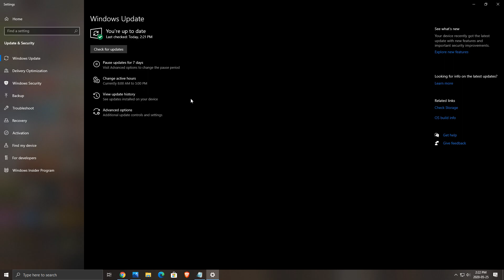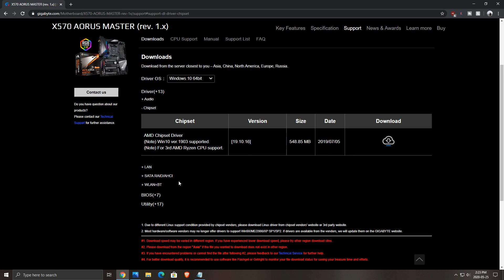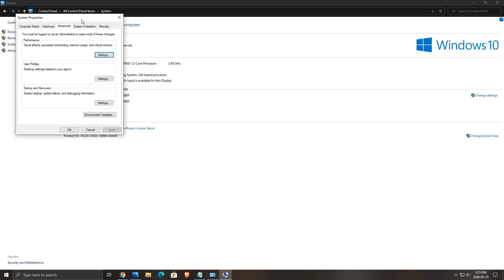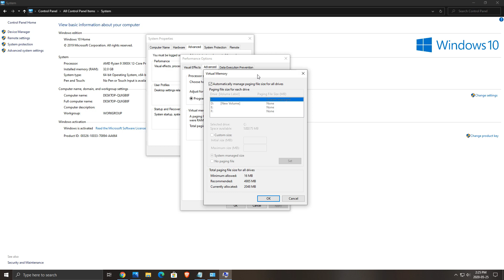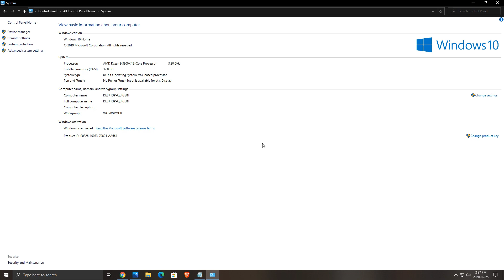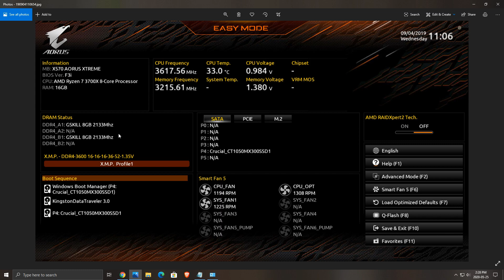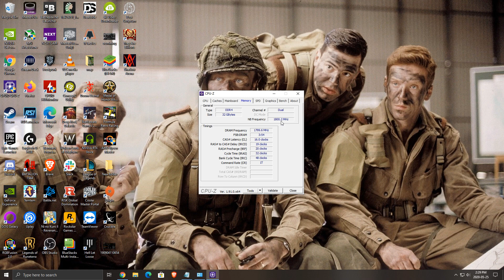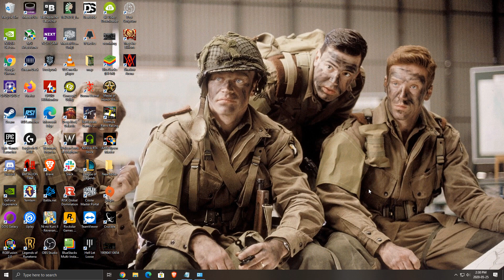[Tuto] Comment augmenter votre mémoire virtuel et optimiser votre RAM en 6 étapes!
Voici un tutoriel sur comment augmenter votre mémoire virtuel et et optimiser vos ram gratuitement!

Ma configuration:

CPU: Ryzen 3900x
GPU: Nvidia EVGA 2070 Black Gaming 8 gig
Ram: 32 GIG DDR4 3600mhz
Headset: Hyper X Cloud 2
Headphone: Sennheiser HD 599 Special Edition
Microphone: Blue Yeti
Keyboard: HyperX Alloy FPS Pro Tenkeyless
Mouse: Coolermaster M711
Mousepad: Corsair Vengeance MM200 Wide edition
Camera: Logitech C920